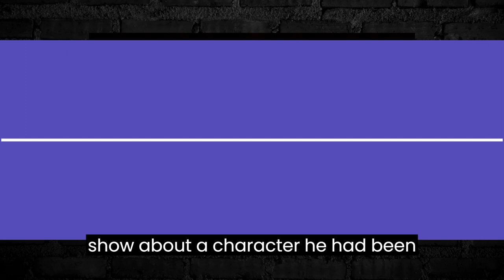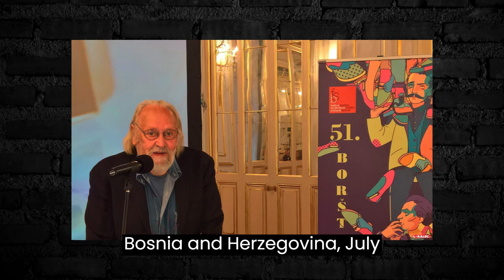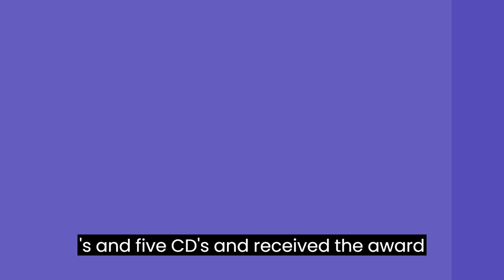7 Famous Stars Who Died Today 31 July 2023 | Actors Died Today | celebrities who died today | R.I.P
Most famous actors who died today on July 28th, 2023. Many actors and  Celebrities died every day this year of 2023 too. This video showing actors died today, actress died today, and other celebrities who died today.

Actors Death today who died in this video

[1]Paul Reubens
[2]Dare Valic Slovenian
[3]Edgar Pozzer
[4]Sophie Fillières
[5]David Albahari
[6]Betty Ann Bruno
[7]Clive Rowlands

celebrity deaths
celebrity deaths july 2023
celebrity deaths june 2023
who died today 2023
celebrities that died today
celebrities who died today
deaths today famous
friday the 13th deaths
actors who died in 2023
celebrities who died
celebrities who passed away in 2023
celebs
dead celebrities
dead famous
famous people who died today
telling parents celebrities are dead
kurt russell
died today
deaths today celebrity
died 2023
disney deaths
legends who died
top famous celebrities
who passed away today
recent deaths of celebrities
deaths today celebrity
deaths in july 2023
deaths in june 2023
celebrity news today
moci studios
celebrity deaths today 2023
actors who died before seeing their film
harry potter actors who died
actors who died
actors that died
recently died actors
actors who died in 2022
actors died in 2023
famous actors who died
actors who died today
Monday Actor
Monday Death
Monday Celebirty
Monday News
notable deaths
Iconic Actress & 12 Legends Who Died, July 2023
11 Highly Respected Individuals, Who Died Today & Recently 18 June 2023
5 Famous Actors Who Died Today May 22th | Death News
Who Died: July 2023 Week 1 | News
Who Died: June 2023 Week 4 | News
Who Died: June 2023 Week 2 | News
Remembering 8 Actors Who Passed Away on 6th July 2023 & Recently
13 Stars Who Died Today 4 July, 2023
12 Remarkable Individuals Who Have Left Us! | 6th July
13 Famous Celebrities Who died Today 6th July 2023
Famous People and Celebrities Who Died Today 4th July 2023 & Recently
12 INSPIRING LEGENDS ! Who Died Today & Recently | 3rd July 2023
9 Famous Stars Who Died Today 03th July 2023 Actors Died Today
Iconic Singer & 12 Celebrities Who Died, June 2023
13 Famous Celebrities Who died Today 4th July 2023
8 Famous Stars Who Died Today 06th June 2023 Actors Died Today
14 Stars Who Died Today Wednesday July 05th | Celebrities Who Died July 2023
11 BIG STARS Who DIED Today and Recently | Sad News
12 INSPIRING Legends ! Who Died Today & Recently | SAD NEWS
9 BIG STARS Who DIED Today and Recently | Sad News
Reflecting on the loss of 5 notable actors who passed away today, June 30th, 2023.
7 Famous Stars Who Died Today Friday, July 7th | Legends Who Died In July 2023
8 Famous Legends Who Died Today Saturday June 08th | Stars Who Died Today
9 Famous Stars Who Died Today 09th July 2023 Actors Died Today
5 Big Stars Died Today 20th May 2023 / Famous Deaths 2023 / Celebrity Latest Deaths / Sad News
R.I.P 8 Stars Who Died Saturday 8th and Recently | sad news
11 BIG STARS Who DIED Today and Recently | Sad News
A Billionaire & 13 Celebrities Who Died on June 24, 2023.
R.I.P. 12 Legends Who Died Today | Sad News
5 Celebrities Who Died Today Wednesday, June 14th | Stars That Died In June 2023
8 Famous Celebrities Died Today 12 July 2023 l Passed Away l Deaths News l Sad News l Big Actress
13 Big Stars Who Died Today 12 July, 2023
8 Stars Who Died Today July 12th | Famous Legends Who Died | rest in peace
R.I.P
5 Most Famous Actors Died Today 20th Jan 2023
7 Famous Actors Who Died 5th June 2023 | Celebrities Who Died Today
5 Famous Legends Who Died Today 25th May 2023 | Who Passed Away Recently | Famous Deaths News
10 Famous Actors Who Died 6th June 2023 | Celebrities Who Died Today 5th June in history
Famous American Actors Who Died in 2023
12 Legends Who Died Today & Recently
11 Famous Legends Who Died Today & In the Last Few Days